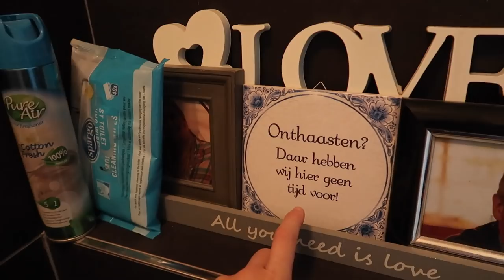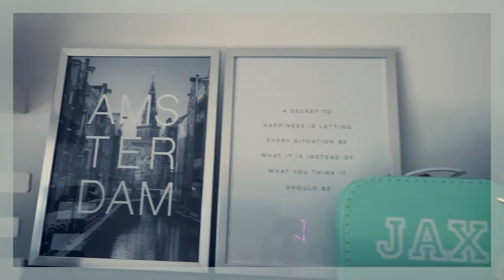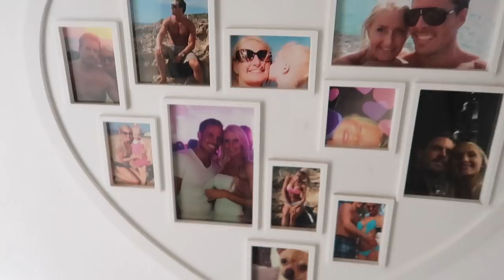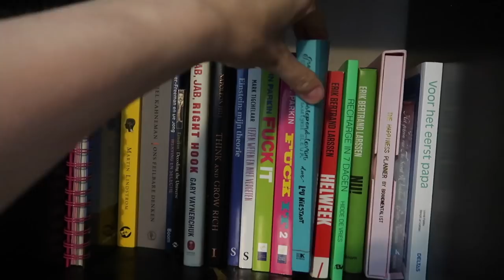HOME TOUR MET WOONFRUSTRATIE'S | EXTRA VIDEO | Diesna Loomans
Welcome to my crib!! Eerst wilde ik wachten tot het perfecte moment wanneer alles af was, maar die gaat toch niet komen haha.

(Fan)post..?
Social1nfluencers
t.a.v. Diesna Loomans
Rietlandpark 333
1019 DW Amsterdam